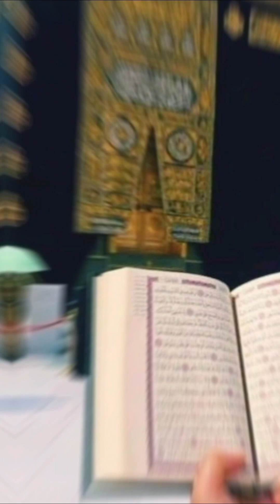❤️نغمة نادرة_ أحمد النفيس رمضان تلاوة قرآنية جميلة